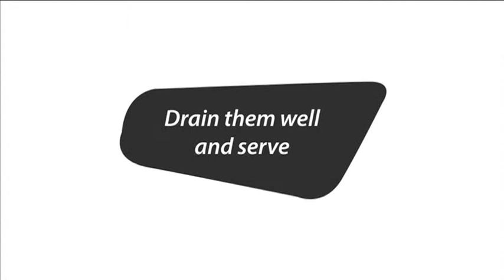Manchego Cheese Cubes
Luxury Tapas: An extraordinary line of innovative small portion tapas and appetizers that provide maximum quality and originality to our clients and labor savings while delivering made-on-premise taste and satisfaction.